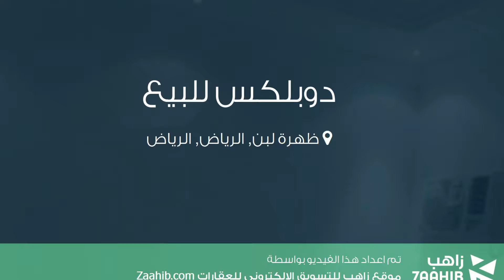دوبلكس للبيع في شارع القضيباء, حي ظهرة لبن, مدينة الرياض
تفاصيل العرض:-

رقم: 2330943

ميزات:-

4 الغرف, 3 غرف أخرى, 4 عدد دورات المياه, 1 سعة مرآب السيارات, 2015 سنة البناء, سكني, تجاري, صالة